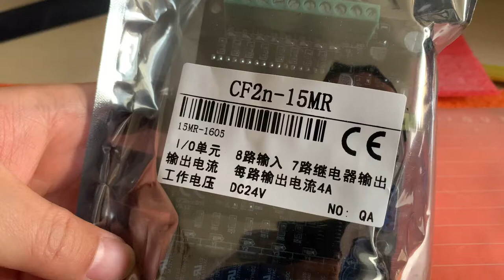FX2N-15MR plc controller plc programmable logic controller plc mitsubishi fx3u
CF2n-15MR programmable logic controller

8-channel X-isolated inputs, 7relay outputs  Compatiable Fx2N series PLC
Power supply is DC24V
Support connecting HMI  and Led text display
Supports two stepper motors connected(relay out don't support)
Supports encoder

the Plc Controller use industrial grade 32-bit CPU,it is  powerful, faster, more stable performance, special encryption make PLC that can not be cracked.
Ladder diagram computer programming is flexible and convenient for you, (note: it only serial  RS232 ports, no RS485 interface), and human-computer interface (touch screen text display) supporting the use of Confidential performance is good, the inside of the programming function cannot be copied, protect your plc system
Don't need software conversion, direct download monitoring and normal PLC as download mode
Can directly use mitsubishi programming software GX Developer programming, download, debugging and monitoring.